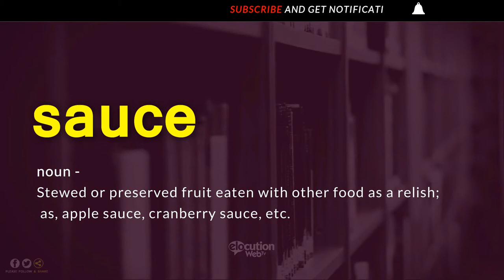How To Pronounce Sauce | Definition and Pronunciation (Human Voice)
How To Pronounce / How To Say Sauce
What Is The Meaning / Definition of Sauce

Vocabulary Builder